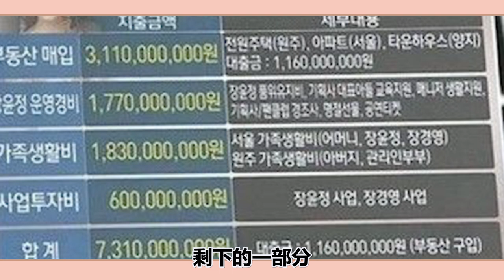被賭鬼親媽騙光10年積蓄，因弟弟一句話事業全毀，韓國最慘歌后張潤貞這一生太艱難！圈內小師姐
2023年必追的高質量韓劇！朴敘俊韓素希、李敏鎬孔孝真驚喜合作，《阿斯達年代記》、《Sweet Home》等熱劇迎來第二季！
被賭鬼親媽騙光10年積蓄，因弟弟一句話事業全毀，韓國最慘歌后張潤貞這一生太艱難！

曾擠走朴恩斌出演女主角？如今為還魂救場卻被導演用完就扔，庭沼珉的出道之路太心酸！

朴恩斌出演禹英隅卻被自閉症患者大罵？片場被曝耍大牌不拍危險鏡頭，背後原因令人沉默

頂級男神如今竟落魄至此？Rain、李準基已經過氣，宋仲基、李敏鎬臉垮不能看，曾經紅極一時的他們如今事業一落千丈！